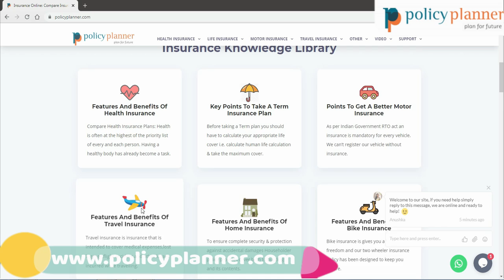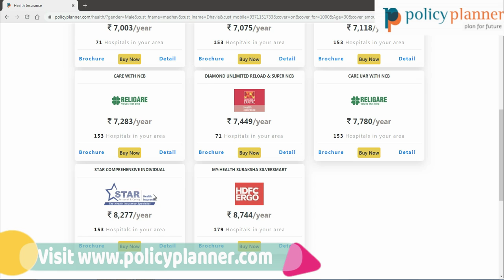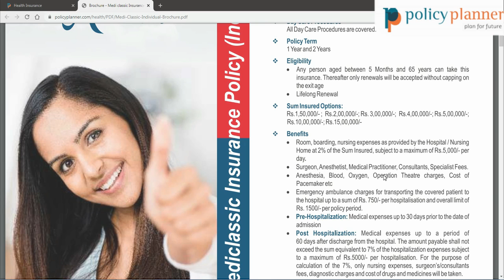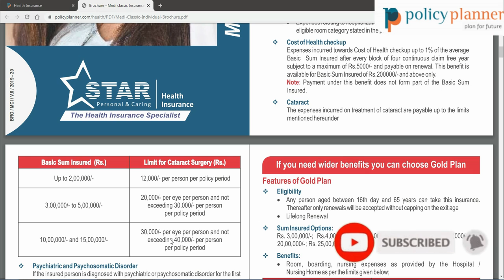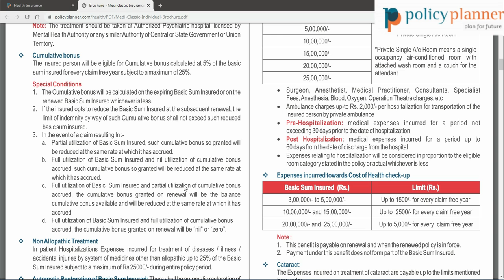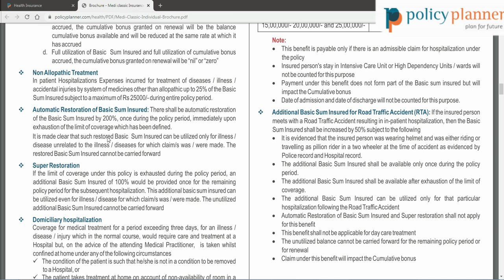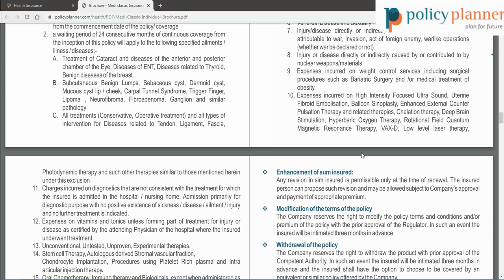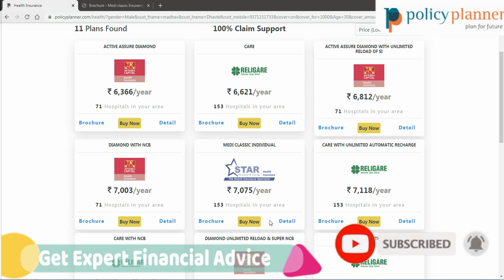Star Health Insurance Mediclassic Plan | Star Health Insurance Plans For Individual | In Marathi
1) Family Health Optima
2) Senior Citizens Red Carpet
3) Star Comprehensive Policy
4) Medi-Classic Insurance

 Know about the details of Health Insurance Plans, How to Compare & Buy The Best Health Insurance Plan Online For Your Family.
In this video you will come to know about What is Health Insurance, It's Importance, Features, Benefits, Inclusions, Exclusions, Documents Required, How to Choose The Best Health Insurance Plan and How To Buy Health Insurance Plan Online In 10 Minutes with

Compare Between The Best Insurance Policies And Buy The Best For Your Family